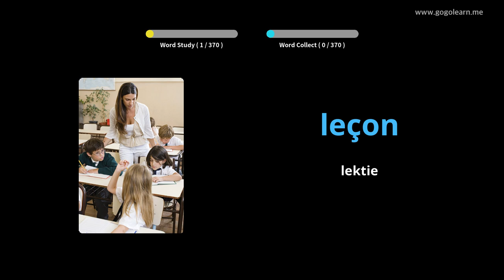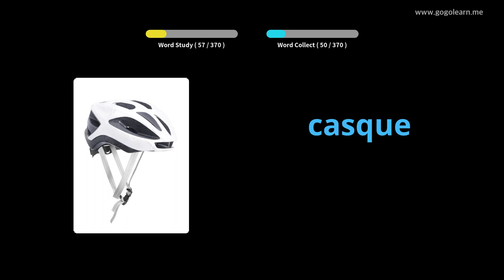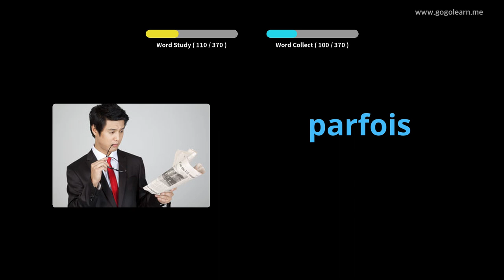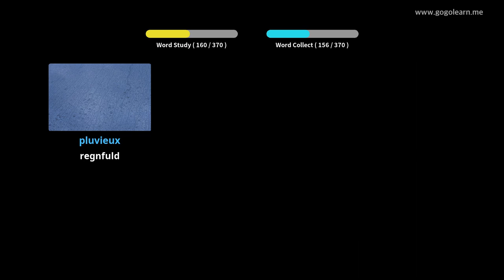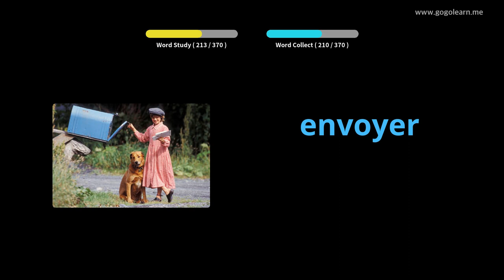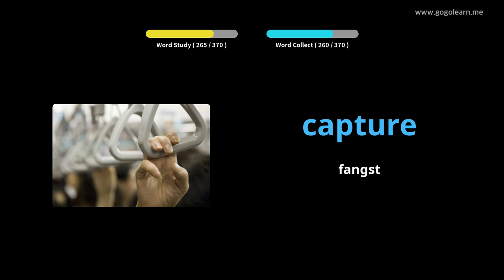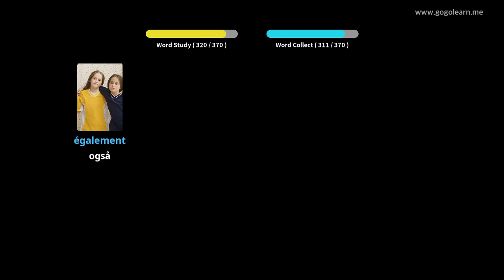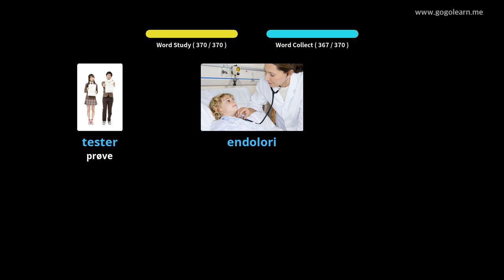Lær Fransk Gjennom Bilder |Fransk Ordforråd Mellemskole 1 | Golearn